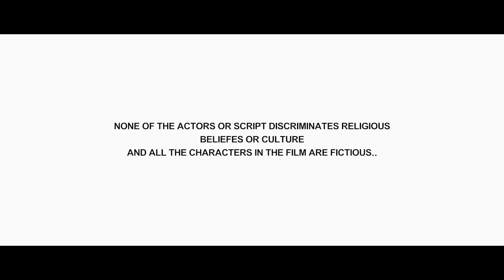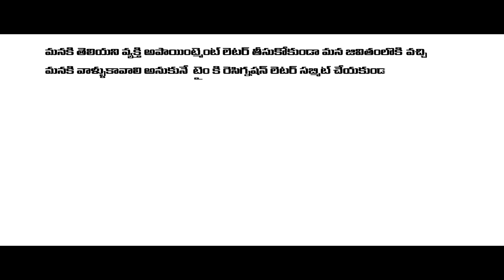Devudu Varamandisthey - Latest Telugu Short Film 2018 || Directed By Sai Prakash Barat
Watch Devudu Varamandisthey - Latest Telugu Short Film 2018

Hero:-Dileep Kumar,

Heroin:-Harika Varma Chekuri

Ashish prince,Lovehith,Sai Kumar Nvk,uma Mahesh,Priya korada,Arya Sai,Swamy kanuri

Singers:- Varun Kasimkota, Chikkam Divya Purnima

Lyrics:- Sravani Nandamuri

Colour grading :- Durga Narasimha

Cinematography and editing :-Satya Ganesh

Producer:-Vyas Akondi

Story-Screenplay-Dailogues-Direction:- Sai Prakash Barat